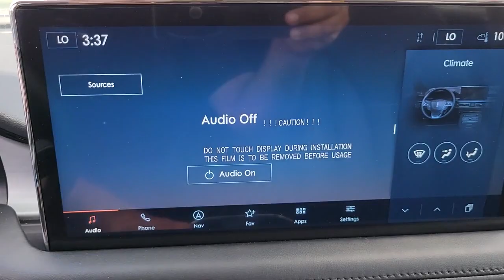2022 Lincoln Nautilus Near Me Winter Park, FL Windermere, FL Deland, FL Orlando, FL X18494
Ceramic Pearl Metallic Tinted Clearcoat New 2022 Lincoln Nautilus near me in Orlando, Florida at Parks Lincoln. Servicing the Winter Park, Windermere, The Villages, Deland, FL area.

Parks Lincoln
3505 US-17

Ceramic White 2022 Lincoln Nautilus Standard FWD 8-Speed Automatic 2.0L TurbochargedRecent Arrival! 21/26 City/Highway MPG